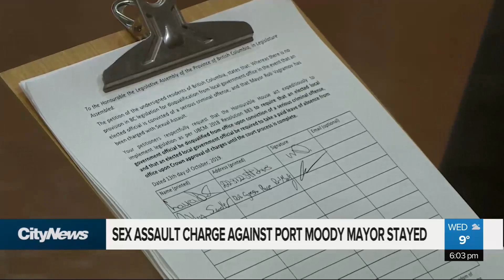Sex assault charge against Port Moody Mayor stayed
A deal has been reached in Port Moody Mayor Rob Vagramov’s sexual assault case. Travis Prasad has the latest.